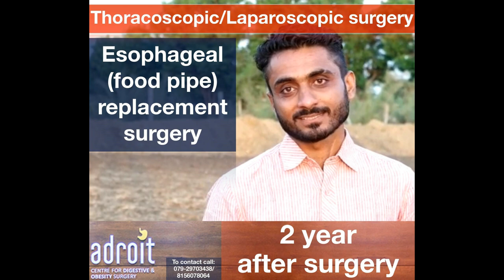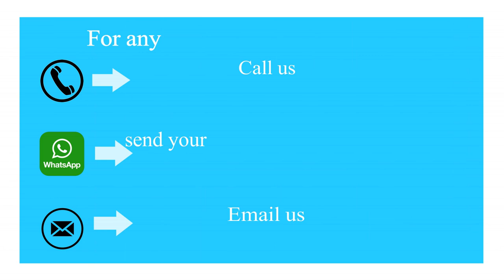Esophageal stricture surgery: Esophageal (food pipe) replacement surgery: after 2 years